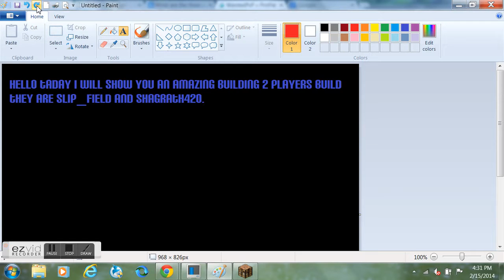minecraft: a nice castle in a server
this is a short vid about how cool minecraft can be.
and people.